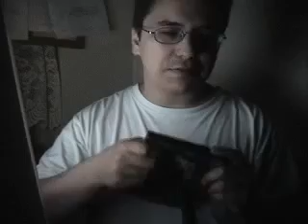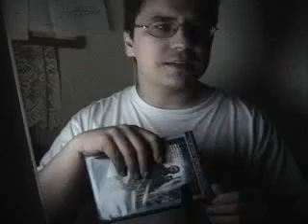I Am Legend (2007) Movie Review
Rest in Peace to John William Corrington, Andrew Lesnie and Richard Matheson

This is my review of the 2007 movie I Am Legend.

This is my friend and former YouTuber Mr. Black's movie review of I Am Legend: